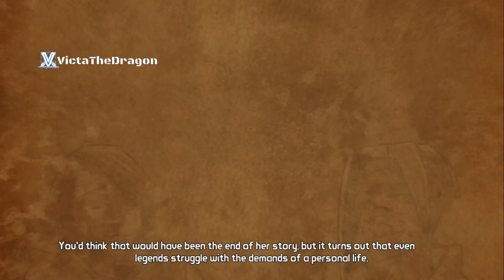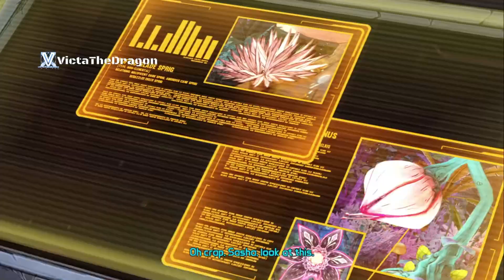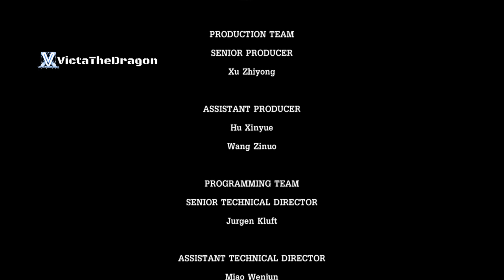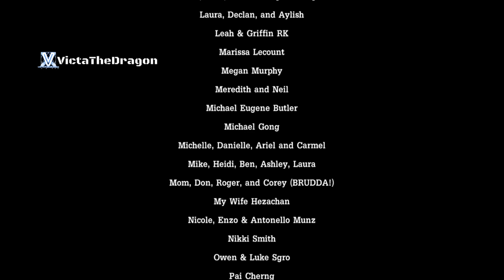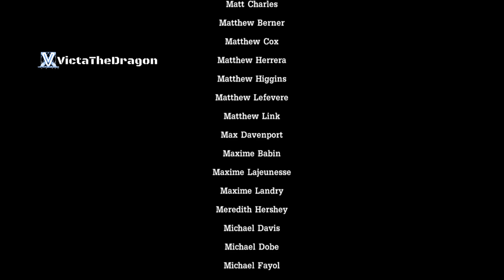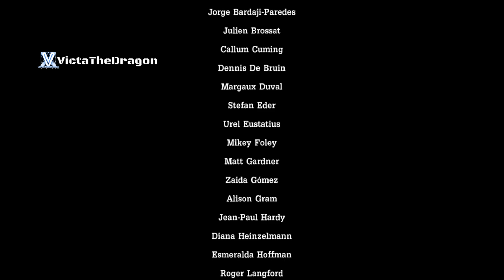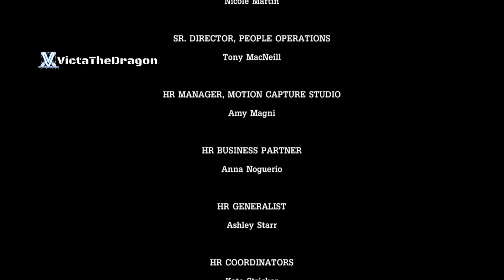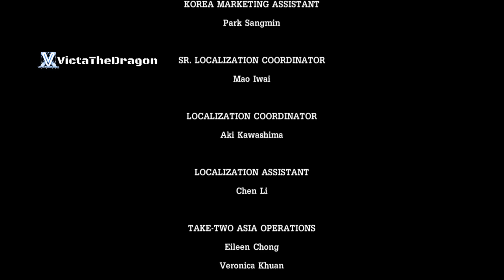Tales from the Borderlands Episode 3: Catch a Ride Full Game Walkthrough Gameplay (No Commentary)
Welcome to VictaTheDragon's channel! Immerse yourself in the captivating world of 'Tales from the Borderlands' with our comprehensive walkthrough gameplay series. Join me on an epic journey through Pandora as we explore the game's intricate story, intense boss fights, and breathtaking locations. Whether you're here for the cutscenes, seeking expert guides, or just eager to experience the thrilling end credits, you're in for a treat!